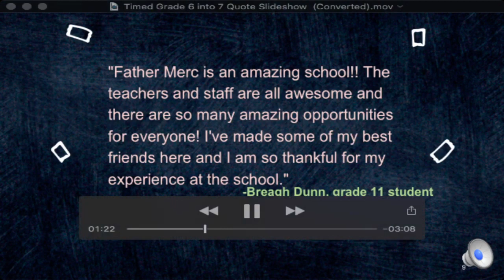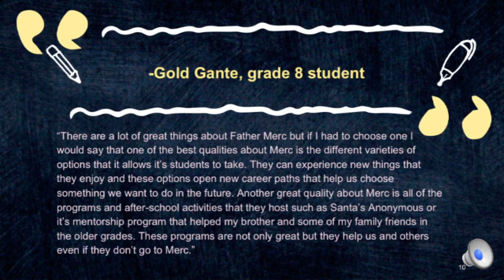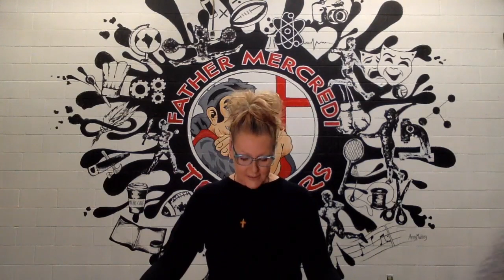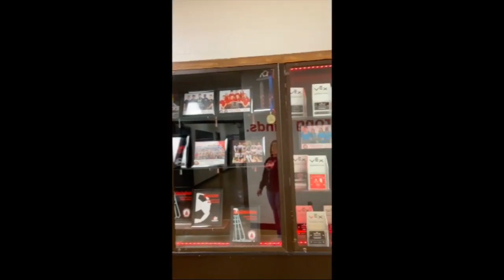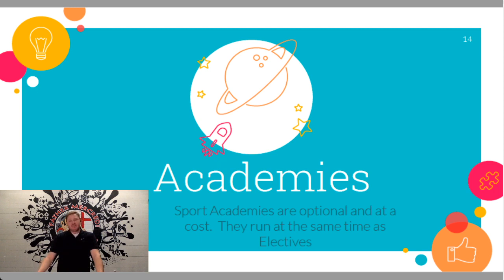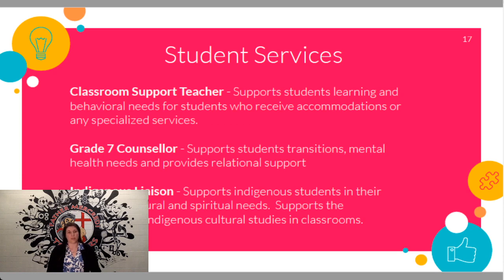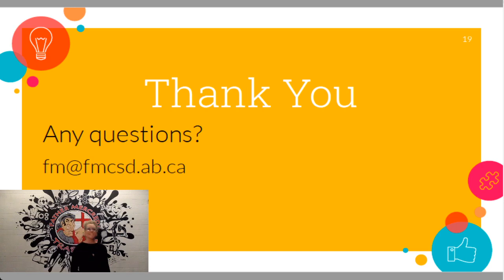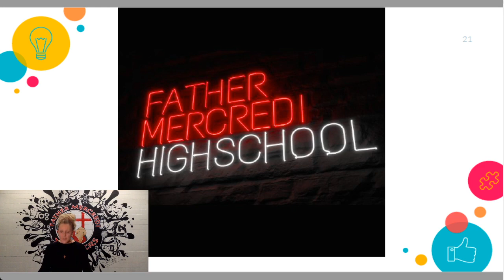Father Mercredi High School - New to Grade 7 Information Night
The Father Mercredi High School admin team welcomes new grade 7 students, and all new students, to the Trapper family on the virtual new student information evening!